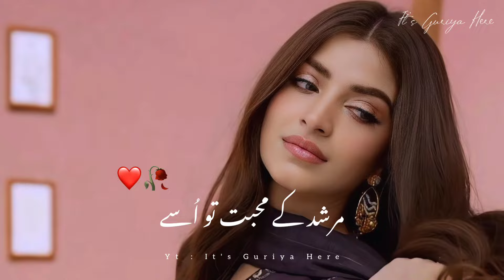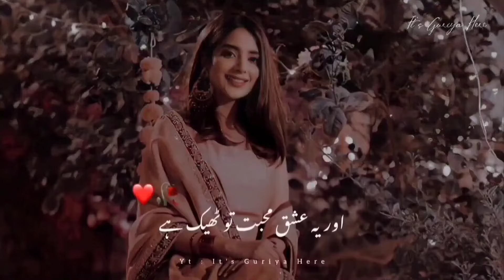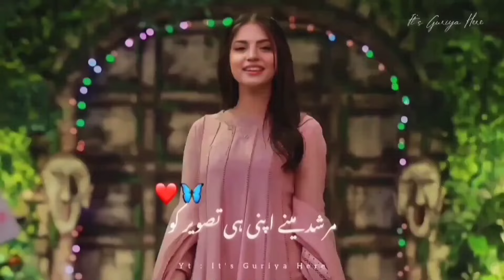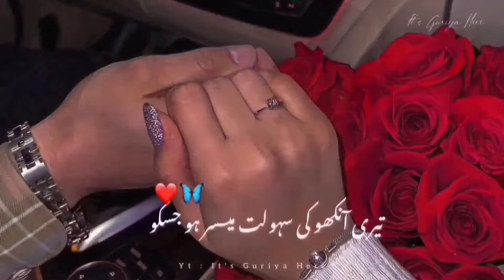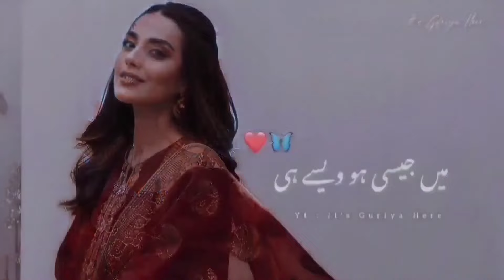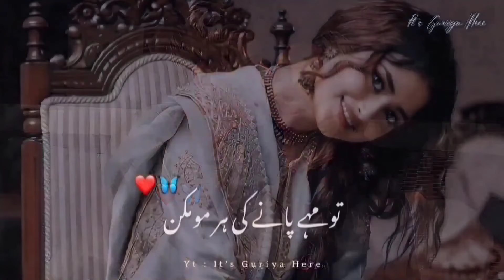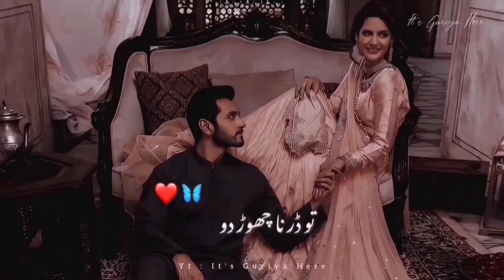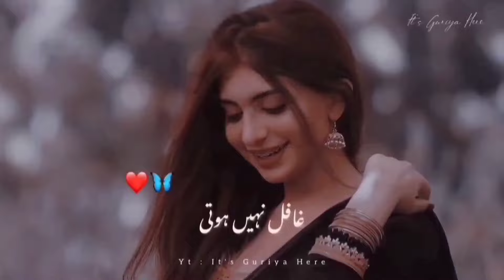Mera Koi Nahi Tere Siwa ❤🥀 | It's Guriya Here